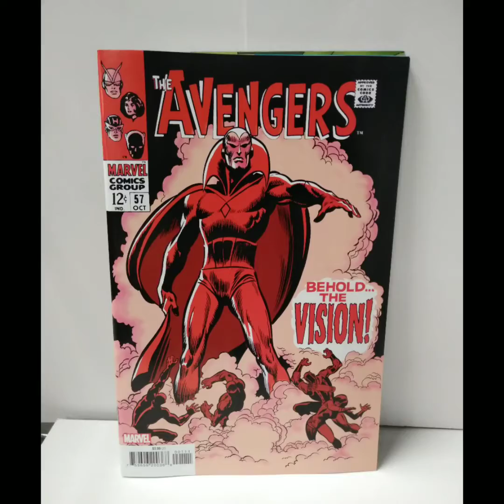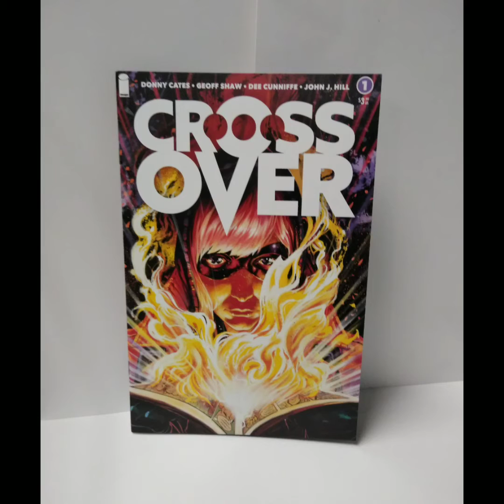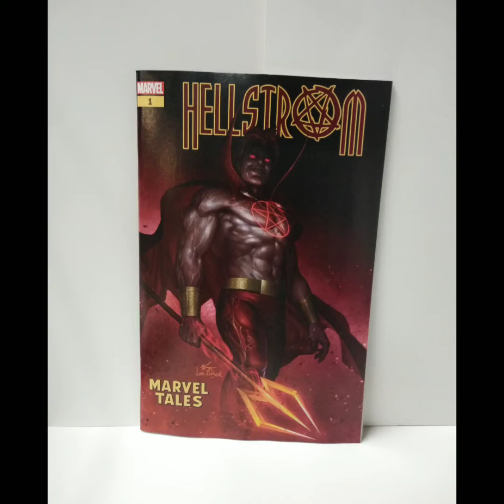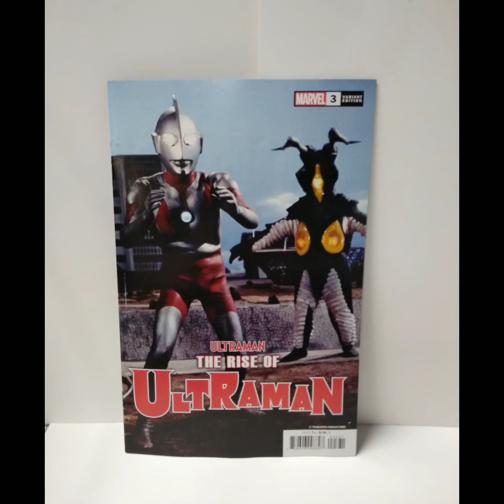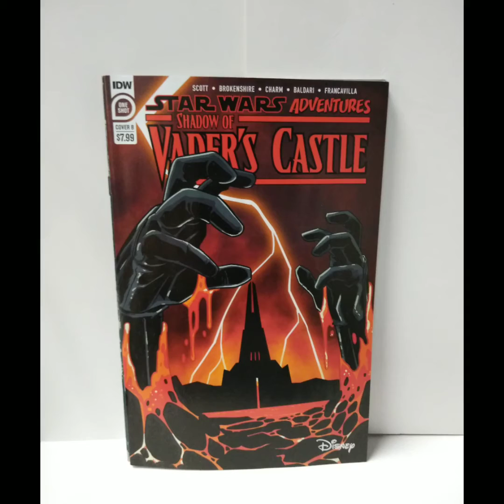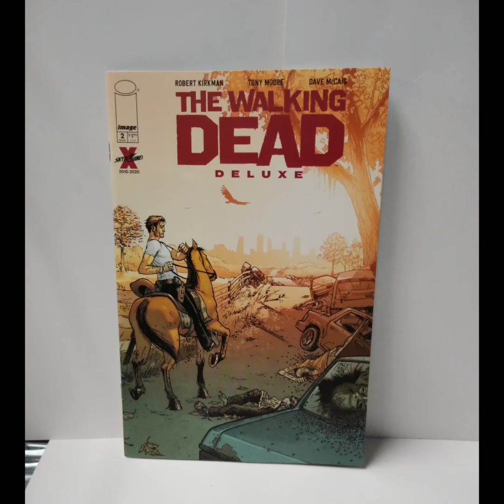New Comics on sale tomorrow Wednesday November 4th at Gotham City Comics & Collectibles Mesa Arizona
For DC Comics check our previous video.